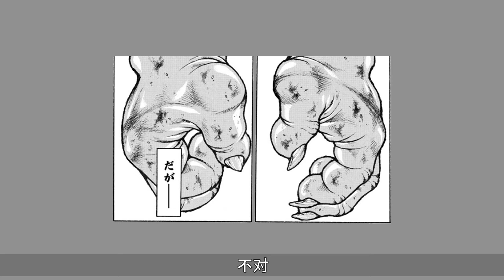【刃牙總動員22話】傑克皮可二番戰開打！皮可淪落到喝潲水！傑克實錘比皮可高！